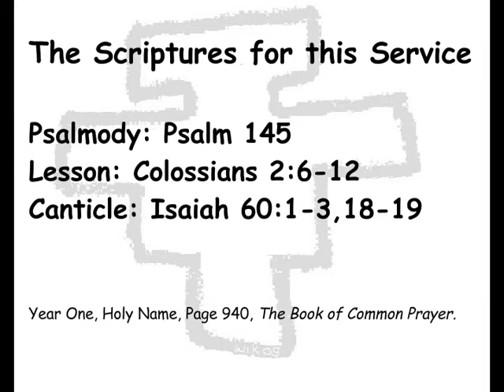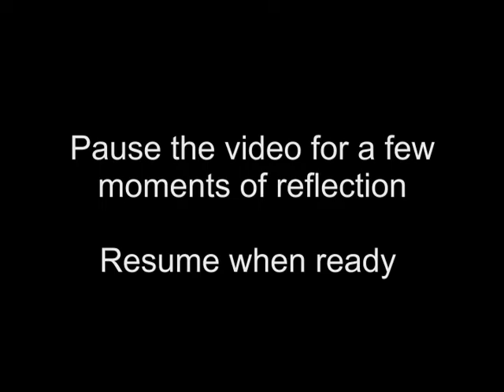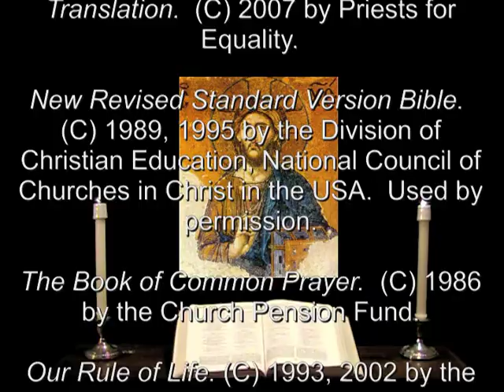1 Jan 2012 The Holy Name of Jesus Night Prayer